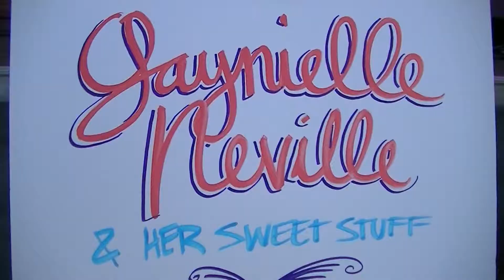Jazz in the Park Week Six: Cyril Neville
This is a recap video for the sixth week of Jazz in the Park. Cyril Neville and Gaynielle Neville were the two artists for this week's event. This is the event's fourth season in the city of New Orleans. The event is every Thursday starting with Sept 5th and ending with October 31st. Local bands, food, and fun are all available at Jazz in the Park.